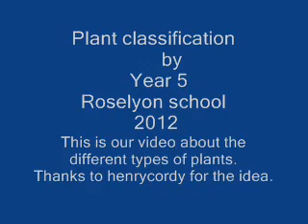Plant Classification 2012.wmv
Roselyon School Plant Classification